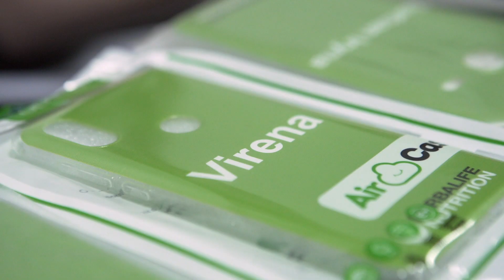Herbalife — генеральный партнёр конференции «Современные аспекты рационального питания»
ОБРАТИТЕСЬ К СВОЕМУ КОНСУЛЬТАНТУ, если вы хотите больше узнать о продукции компании Herbalife или о бизнес-возможностях.
Если у вас еще нет персонального консультанта, заполните заявку на сайте компании, и мы порекомендуем профессионального консультанта в вашем регионе!

В 2019 году в Киеве Herbalife стал генеральным партнёром научно-практической конференции «Современные аспекты рационального питания». В конференции приняли участие более 50 спикеров — кандидаты и доктора медицинских наук, врачи-диетологи и эксперты по питанию.